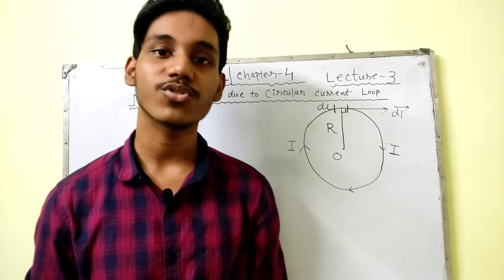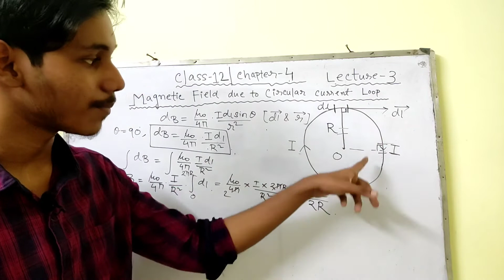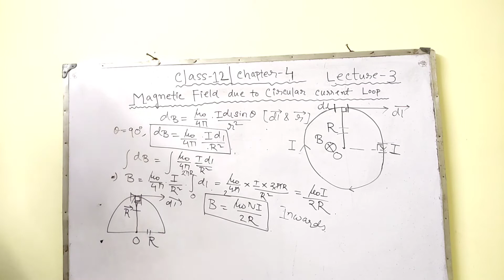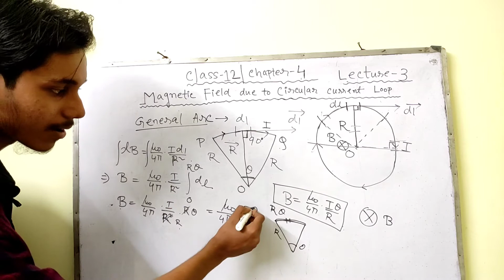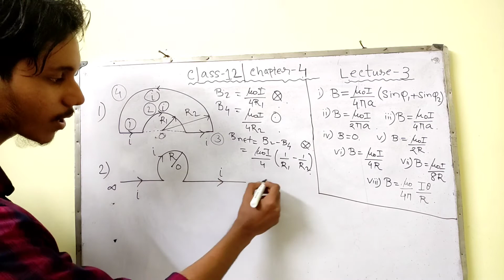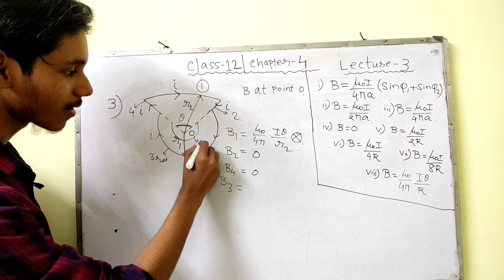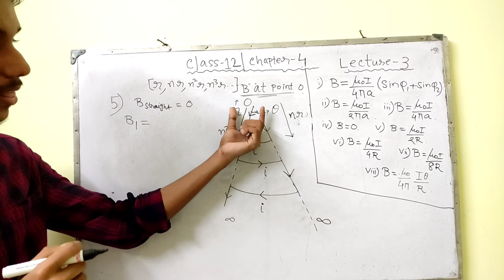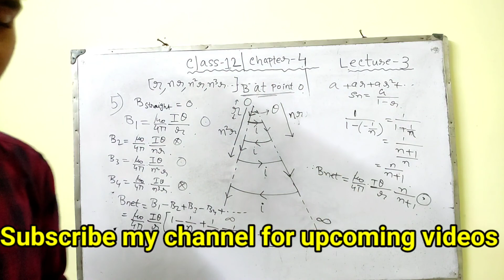Moving Charges &Magnetism 3 : Magnetic field due to Circular Current Carrying Loop | HS 2024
Hi Friends, This Channel is regarding Class 10,11,12th Board Preparation, Competitive exams (JEE & NEET) Strategies, College Admission and Career opportunities. We Provide you the best Quality Content which helps you to get 95+ in Board Examinations.

We will Cover :
1) Recorded Video Lectures with live Classes...
2) PDF Notes of Each Class...
3) Daily Practice Problems - DPP
 4) Important Questions Series..
5) One Shot Video on each chapter..

Don't Worry All are Completely Free of Cost. ☺🔥

🔴 FAQs about me - Age: 20
 Studying Physics Honours ( University of Calcutta)

🔵🔴 Class 12 Telegram Channel:   ( Join now)

🔴Class 12- Moving charges & Magnetism 11:

🔴Class 12- Moving charges & Magnetism 12:

moving charge and magnetism numericals,
Magnetic Field, Oersteds experiment class12, Magnetic Effects Of Current Class 12th,
Biotsavartslaw, Biotsavarts law in bengali  Application of biotsavarts law,
Application of Biot savarts law to a straight current carrying wire, Magnetic field due to straight current carrying wire, Biot savarts law numerical class 12,  Biot savarts law application in bengali, Electromagnetism,  Electromagnetism class 12,
Electromagnetism class 12 in bengali, Magnetic effect of current, Magnetic effect of current class 12, Magnetic effect of current class 12 in bengali,